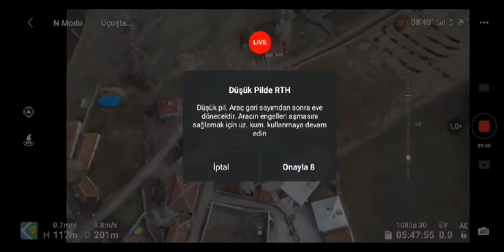Djı mavic air 2 drone canlı yayın Belpınar köyü...